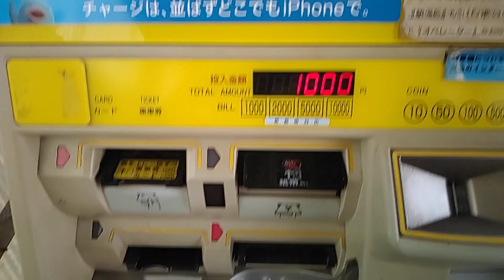【2024.10.08】JR黄檗駅ののりこし精算機でICカードの500円分をチャージしてみた。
2024年10月08日(火)動画撮影

JR黄檗駅ののりこし精算機でICカードの500円分をチャージする動画です。